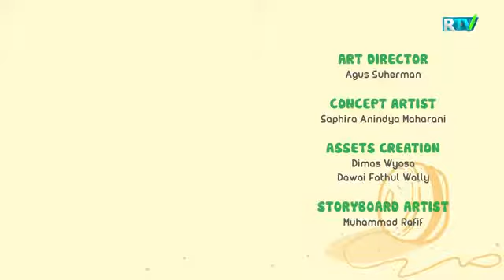Ochlik mashqi_Nussa